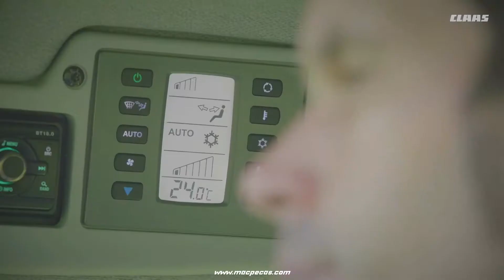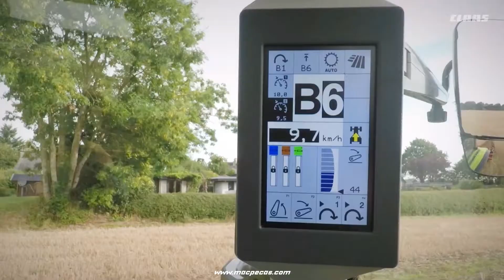Novo ARION 400 - Desfrute da liberdade!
Conheça o novo Arion 400 da CLAAS! Oferece excelente visibilidade, excelente manobrabilidade, alto nível de conforto e muito mais. 👌

🔹 Peças para o seu Trator Claas? 🚜

🔸 Consulte já a Macpeças! 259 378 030 ☎